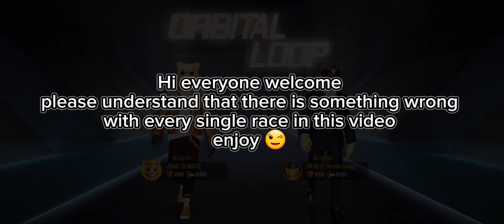Aspahlt 8, This Week's Gauntlet Races 🏁